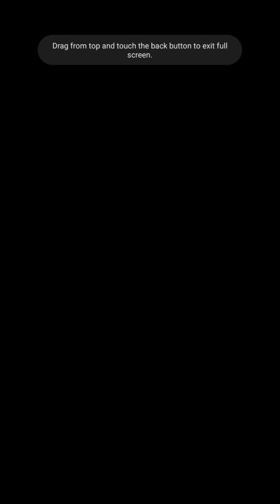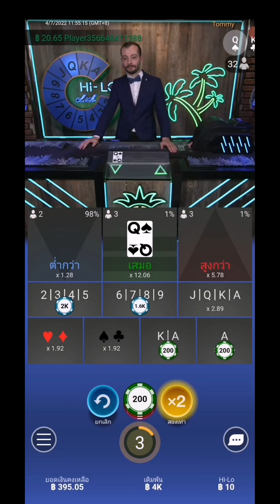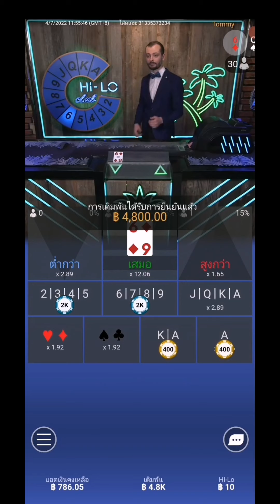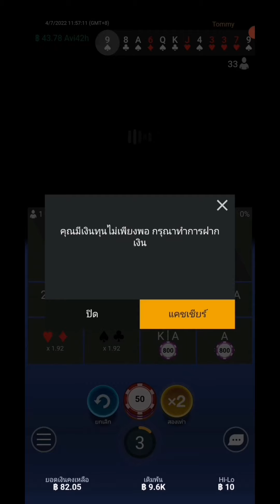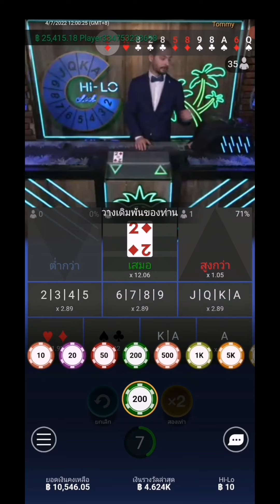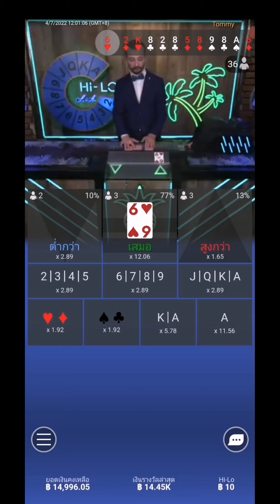Hi-Lo [Playtech] ทายไพ่ สูตรไฮโล โอกาสชนะ 88%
สนใจเกมดูที่ปักหมุด
Hi lo คาสิโนสด Playtech เกมทายไพ่
แนะนำเล่นหน้าไพ่จะเดาทางง่ายสุด โดยดัก2-9 และแทงดัก K และ A